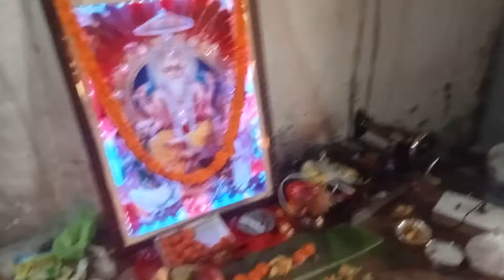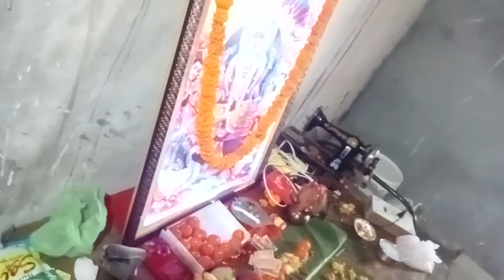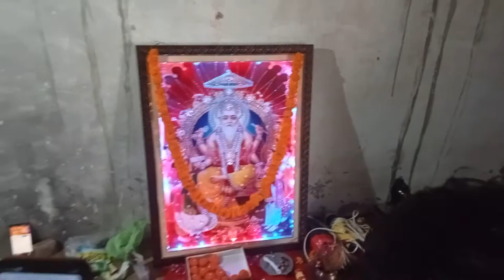Jay Baba Bishkarma Ji 17/09/2022